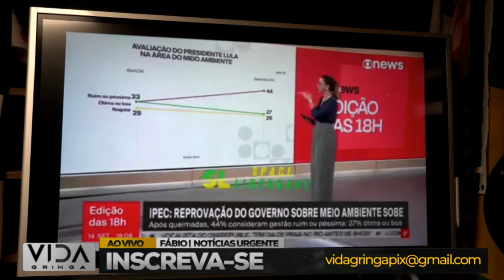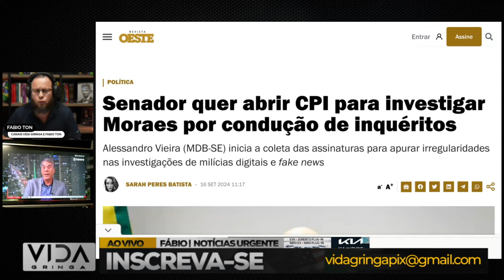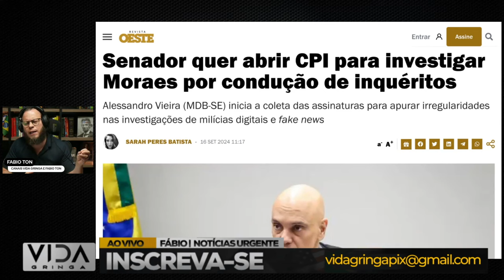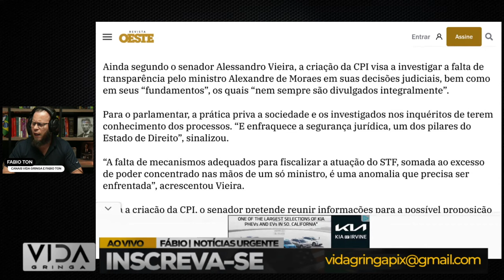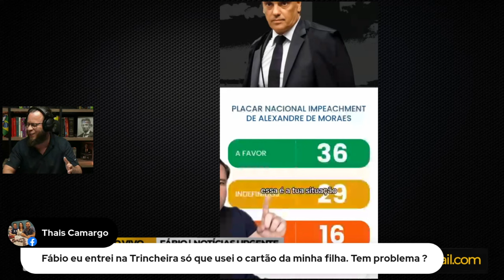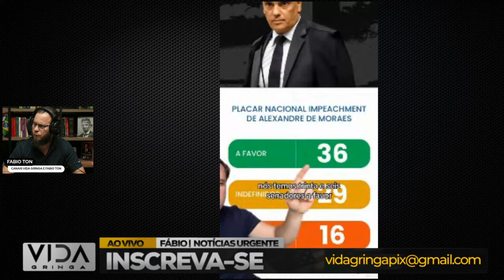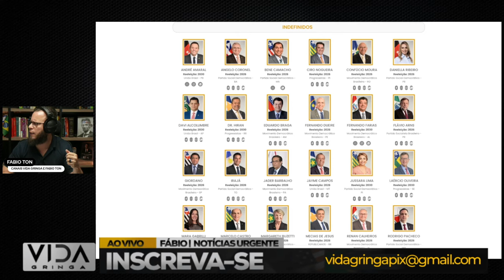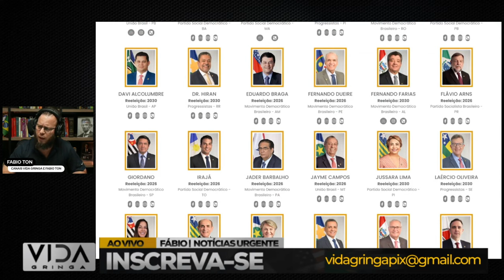Todo Mundo Soltando a Mão: A Paciência Acabou!